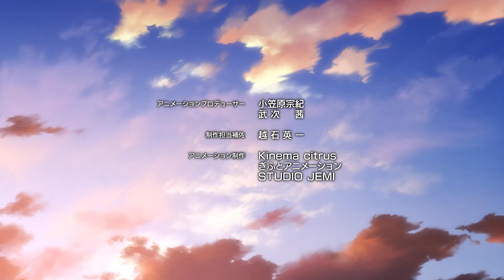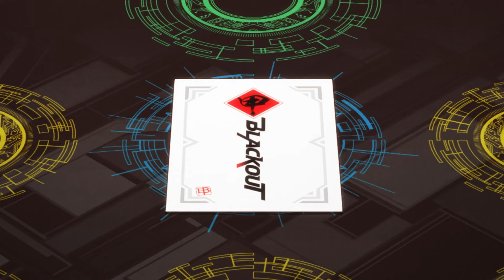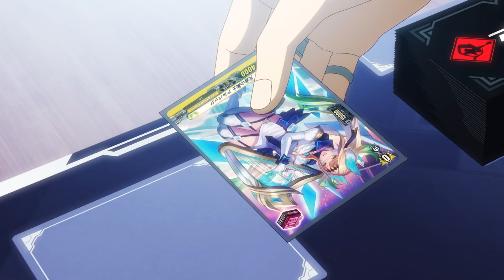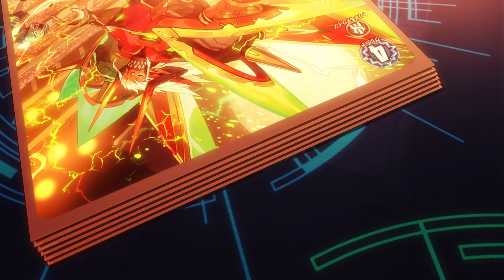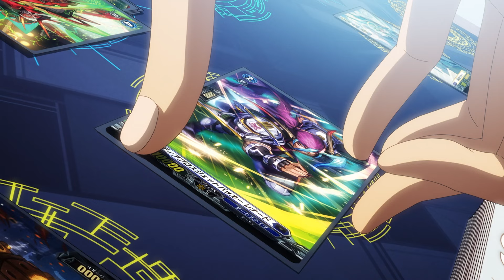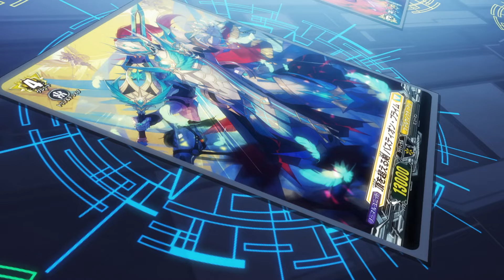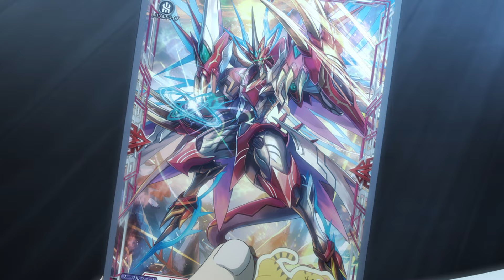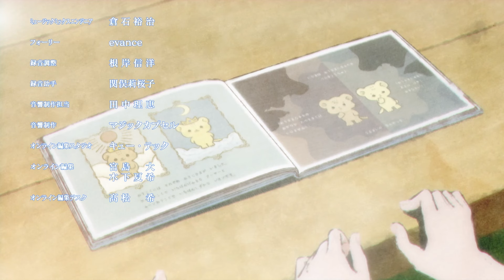[Sub][S2][Episode 11] CARDFIGHT!! VANGUARD overDress - Bastion vs Bruce/Resolve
CARDFIGHT!! VANGUARD overDress - Season 2 Episode 11: Bastion vs Bruce/Resolve

The flames of Tohya's and Danji's fighting spirit rage silently as their fateful showdown begins. Their resolves clash, and the winner is...?!